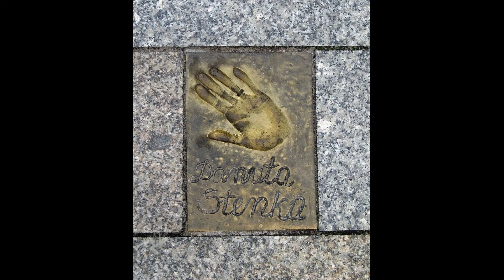Danuta Stenka - Nigdy w życiu! Katyń. Idealny facet dla mojej dziewczyny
Danuta Maria Stenka-Grzelak ur. 10 października 1961 w Sierakowicach – polska aktorka teatralna, filmowa, radiowa i dubbingowa.

Jako aktorka debiutowała w 1984 na scenie Teatru Współczesnego w Szczecinie, następnie grała również w Teatrze Nowym w Poznaniu oraz warszawskich teatrach: Dramatycznym, Rozmaitości i Narodowym. Od 1988 występuje w Teatrze Telewizji. Na ekranie zadebiutowała rolą Elżbiety w filmie telewizyjnym Rozmowy o miłości (1990). Do najważniejszych ról w jej karierze aktorskiej należą występy w filmach: Cudze szczęście, Chopin. Pragnienie miłości, Nigdy w życiu!, Katyń, Idealny facet dla mojej dziewczyny, Uwikłanie i Nad życie oraz w serialach telewizyjnych: Boża podszewka, Pogoda na piątek, Lekarze i Nieobecni. Z dubbingu została zapamiętana jako Biała Czarownica z serii filmów animowanych Opowieści z Narnii, Gertruda z Zaplątanych oraz Galadriela z trylogii filmowej Hobbit.

Zdobywczyni licznych nagród filmowych, w tym pięciu Złotych Kaczek, dwóch Orłów i Złotego Mikrofonu. Laureatka Grand Prix na 61. Kaliskich Spotkaniach Teatralnych – Festiwalu Sztuki Aktorskiej (2021) za rolę Charlotty w przedstawieniu Sonata jesienna (1978) Ingmara Bergmana w Teatrze Narodowym. Uhonorowana Srebrnym Medalem „Zasłużony Kulturze Gloria Artis” i Krzyżem Kawalerskim Orderu Odrodzenia Polski. Wielokrotnie uwzględniana w rankingu „100 najcenniejszych gwiazd polskiego show-biznesu” sporządzonym przez magazyn „Forbes”, najwyżej w 2009 – na 25. miejscu.
Urodziła się 10 października 1961 w Sierakowicach, a dzieciństwo spędziła w Gowidlinie na Kaszubach. Jej matka była nauczycielką języka rosyjskiego, a ojciec – elektromonterem. Ma starszego o dwa lata brata, Eugeniusza. Ukończyła klasę o profilu matematyczno-fizycznym I LO im. Hieronima Derdowskiego w Kartuzach. Po maturze uczyła języka rosyjskiego w gowidlińskiej szkole.

W 1984 ukończyła Studium Aktorskie przy Teatrze Wybrzeże w Gdańsku[9] oraz zadebiutowała na scenie Teatru Współczesnego w Szczecinie rolą Abigail w Czarownicach z Salem w reż. Inki Dowlasz. Za wykreowanie postaci Pauliny w Białym małżeństwie w reż. Ryszarda Majora odebrała nagrodę dla młodego twórcy na XXVII Festiwalu Teatru Polski Północnej w Toruniu. W kolejnych latach na szczecińskiej scenie grała m.in. Zofię Plejtus w Matce, Zoe w sztuce W mrokach złotego pałacu, czyli Bazylissa Teofanu, Pannę Młodą w Weselu i Maję Ochołowską w Opętanych.
Danuta Stenka i Michał Grudziński podczas spektaklu Tartuffo w Teatrze Nowym w Poznaniu w 1989

W 1988 po czterech sezonach grania w Teatrze Współczesnym dołączyła do zespołu Teatru Nowego w Poznaniu. Za wykreowanie postaci Zosi w Damach i huzarach w reż. Janusza Nyczaka otrzymała wyróżnienie na Opolskich Konfrontacjach Teatralnych „Klasyka Polska” i Medal Młodej Sztuki. Także w 1988 debiutowała w Teatrze Telewizji główną rolą w Listach do Niny w reż. Ryszarda Majora oraz zagrała swą pierwszą rolę serialową – Zochę w Crimenie.

W 1990 debiutowała w filmie rolą Elżbiety w produkcji telewizyjnej Mirosława Gronowskiego Rozmowy o miłości. W 1991 została aktorką Teatru Dramatycznego w Warszawie, na którego scenie debiutowała występem w Metamorfozach w reż. Michaela Hacketta, następnie wystąpiła m.in. jako Maria w Woyzecku w reż. Pawła Wodzińskiego oraz Grzech (Circe) w Magii grzechu w reż. Tadeusza Słobodzianka, a także w spektaklach Krzysztofa Warlikowskiego jako tytułowa bohaterka w Elektrze oraz Katarzyna w Poskromieniu złośnicy. W 1993 grała mamę w serialu dla dzieci Mama – Nic.

Celem kanału  jest przekazywanie istotnych informacji na temat konkretnego filmu,
przedstawienie obsady aktorskiej w danym filmie oraz dodanie wartości historycznej
w celu utrwalenia informacji i obsady danej produkcji filmowej. Dla wielu osób przekazywane treści będą miały również wymiar sentymentalny.